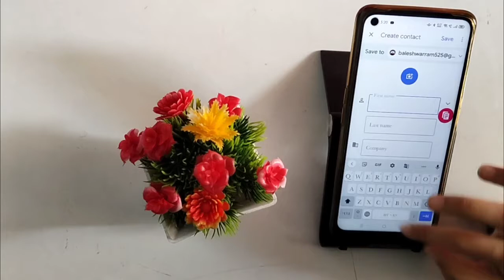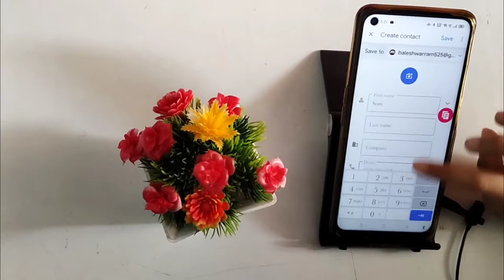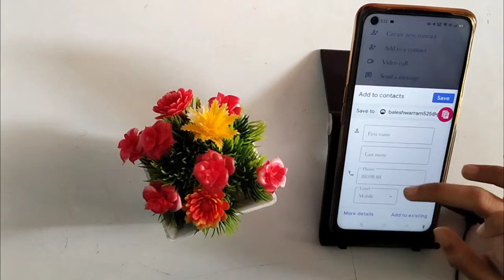How to save contact number in oppo f17